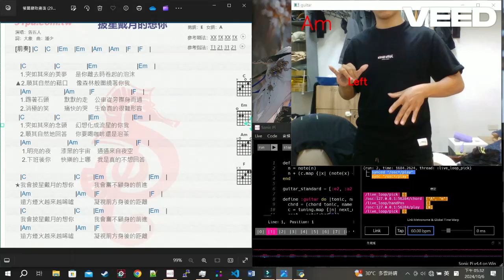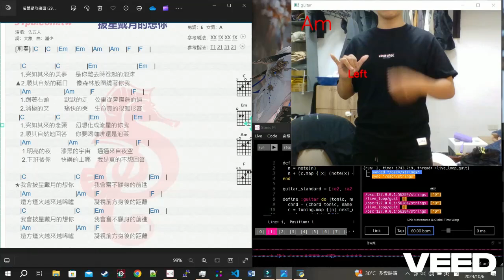Air Guitar using numbered Chords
112專題生柯宗佑的專題成果